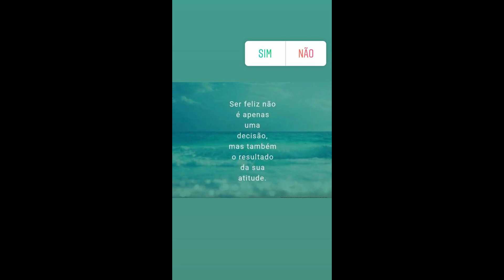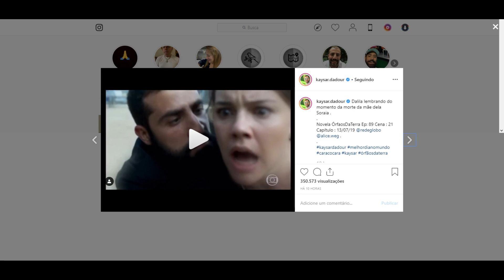STORIES DO KAYSAR DADOUR ATOR 13/07/2019